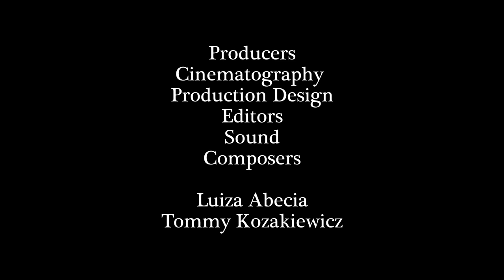Mirror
A girl searches for a piano melody coming from the ether.

Created by Tommy Kozakiewicz  during 2023 Moviemaking Week as part of Campus MovieFest, the world’s largest student film festival.

Cast & Crew:
Tommy Kozakiewicz – music/composer, Captain
Luiza Abecia – Actor, Director, Director of Photography, Hair & Makeup Artist, Editor, Producer, Costumer, Sound Editor, Writer, Production Designer, Sound Mixer
Tommy Kozakiewicz – Captain, Director, Director of Photography, Editor, Producer, Camera Operator, Sound Editor, Sound Mixer, Camera Assistant, Writer